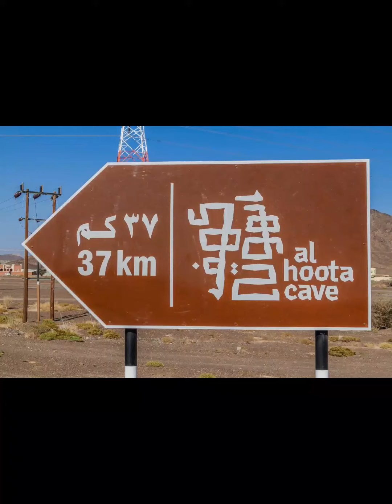Al Hoota Cave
The two-million-year-old Al Hoota Cave in Oman is the only cave in the Arabian Peninsula available to tourists, providing an unrivaled experience for visitors. A rich ecology with many rare species exists within the cave, making this natural marvel a symbol of Omani beauty. This cave was found by locals and is 5 kilometers long on the interior. You will board a train to get inside and will be able to see natural vistas while riding.